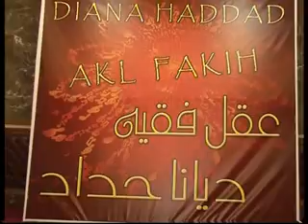Akl Fakih - Coral Beach Part 1